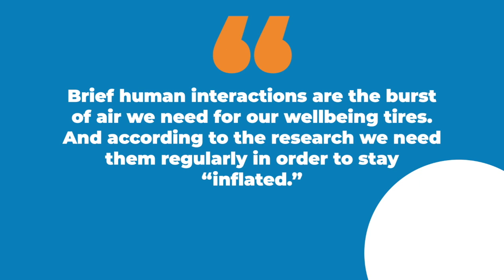1 Way to Decrease Loneliness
Explore bringing SyncLX's "Lessen Loneliness and Boost Belonging at Work" training to your organization by visiting

Sync Learning Experiences designs professional development content for businesses.

VIDEO SCRIPT:

Don’t underestimate brief random connections.

No matter personality types, people increase their happiness when they interact with people they randomly meet. Connecting with people matters to our wellbeing more than we think. Healthy people take time for social connection.

Think of your wellbeing like a leaky tire of a car.

You don’t connect with someone once and then are “filled” forever.

Our minds might tell us that a quick convo will be awkward, too time consuming, and not worth it but those intuitions are wrong…even for shy folks.

Brief human interactions are the burst of air we need for our wellbeing tires. And according to the research we need them regularly in order to stay “inflated.”